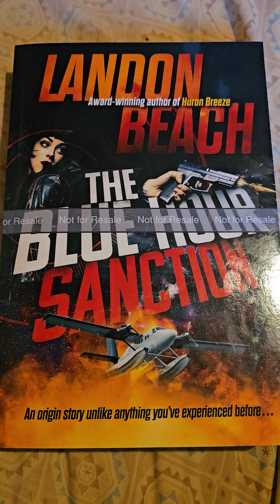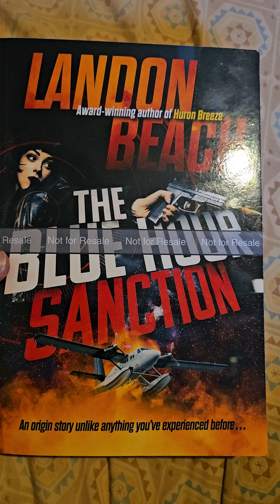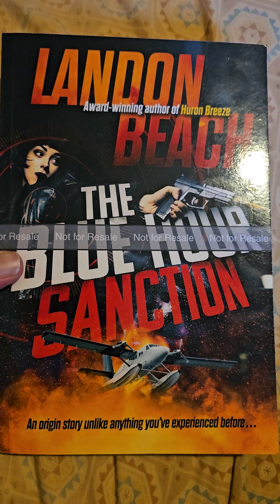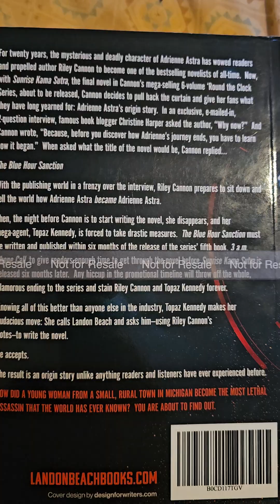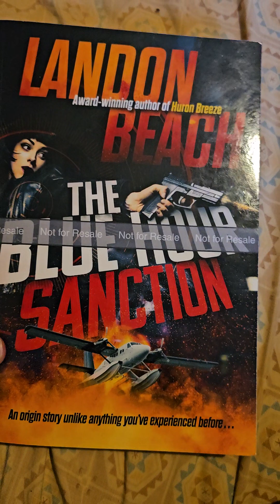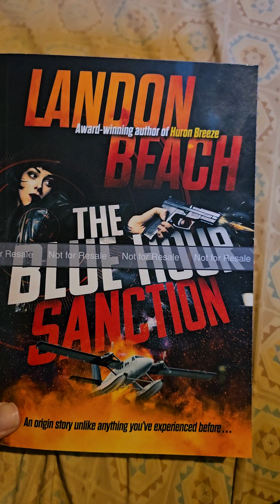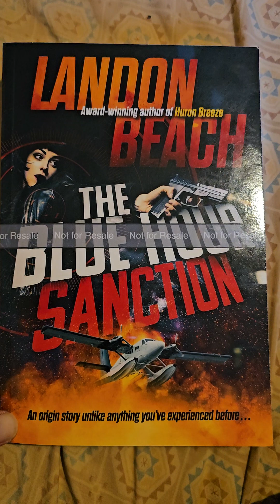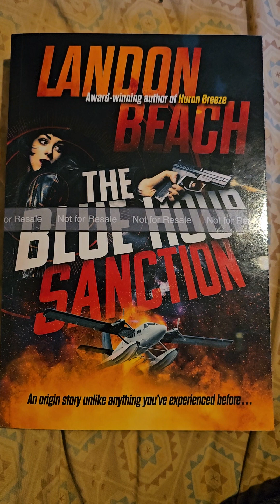The Blue Hour Sanction Review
Landon Beach's first action thriller.